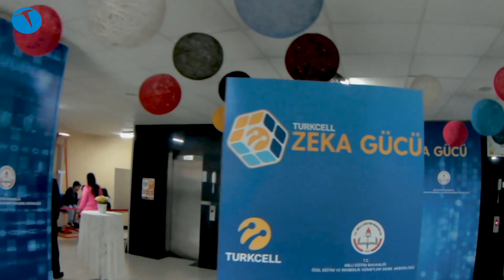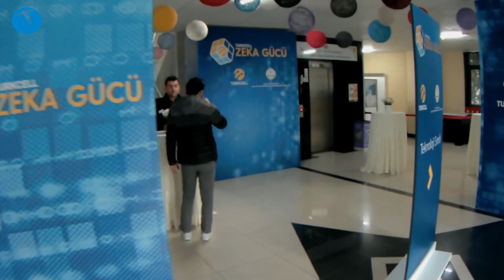Rize'de neler oluyor? | Zeka Gücü projesini yerinde gördük!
Turkcell tarafından desteklenen bir proje olan Zeka Gücü kapsamında Rize'yi ziyaret ettik ve Bilsem öğrencilerinin neler yaptığına göz attık.

Milli Eğitim Bakanlığı himayesinde BİLSEM (Bilim ve Sanat Merkezleri) bünyesinde gerçekleştirilen Zeka Gücü Projesi'nin son durağı olan Rize Fatma Nuri Erkan BİLSEM’de açılan Zeka Gücü Teknoloji Laboratuvarı’nda özel yetenekli öğrenciler, potansiyellerini geliştiren teknolojilere deneyimledik. Ayrıca proje eğitmenlerinden Gamze Baş, Teknolojioku'ya çalışmaları hakkında bilgi verdi.

Bu içerikleri de izleyebilirsiniz:

İncelemeler

Röportajlar

Nasıl yapılır?

Kutudan çıkıyor

Otomobil

Oyun inceleme